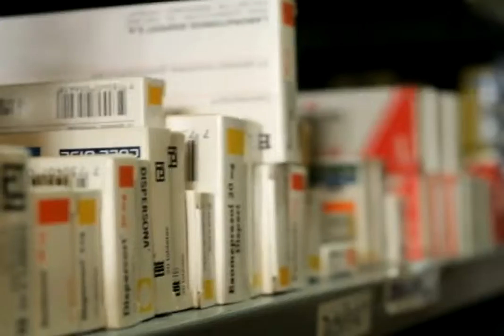Know Your Body - Infectious diseases and antibiotics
A health program that places an emphasis on the social dimensions of mental, physical, collective health, with an emphasis on prevention. Today's program begins with the "Do it at Home" segment, with tips on how to prepare a garlic infusion that to fight high blood pressure; then the "Personal Trainer" section offers some exercises to strengthen the body's abdominal muscles and improve coordination; finally, the "Central Report" discusses infectious diseases and antibiotics. teleSUR